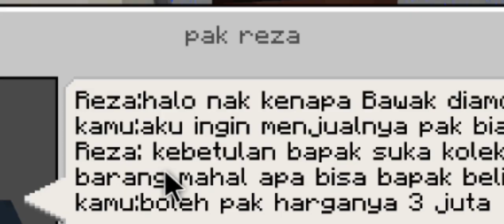MELAWAN PASUKAN POCONG | MAP HORROR INDONESIA - MINECRAFT PE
PEMBUAT MAP :  @Hormat_3